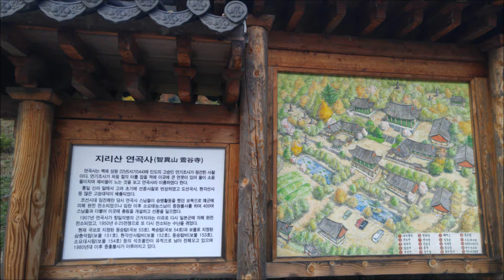[ 지리산 ] [2015.10] 연곡사 사진 Some photos of Jirisan Yeongoksa in South Korea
On the way to Piagol to enjoy fall foliage,
I dropped by Yeongoksa  because of  a banner saying ' Yeongoksa chrysanthemum festival'.
Well well well, small and various mums  were here and there , They were pretty and beautiful to my eyes.
피아골 단풍 보러 가는 길에
연곡사 국화향연  이라는 글에 들렸더니
아기자기 국화가 예쁘게 피어 있어서 보기 좋았다.